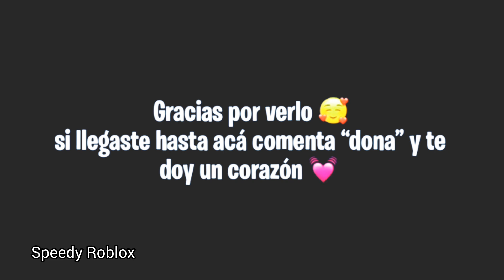Speedy Roblox LATE NIGHT BEFORE THE FIRST DAYOF SCHOOL ROUTINE!! *GROCCERYSHOPPING! | Roblox Family